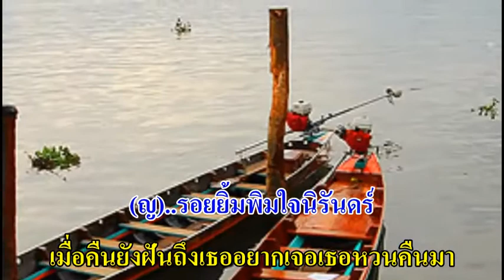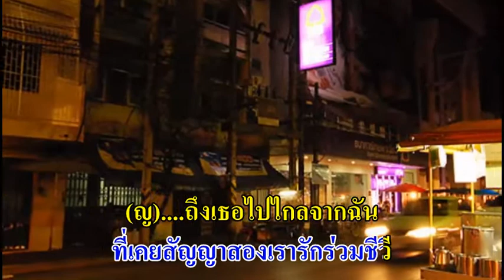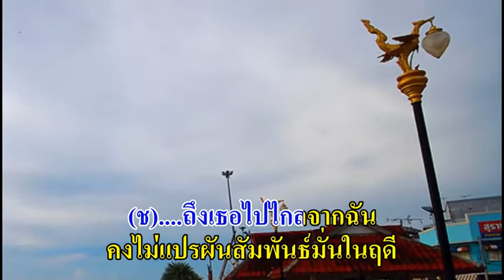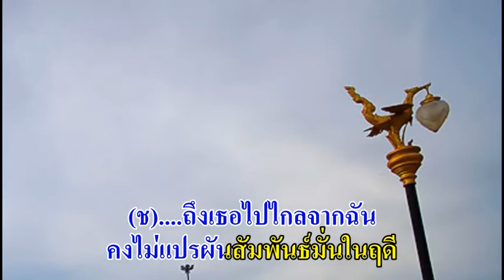0512 อดีตรักริมฝั่งตาปี - สุเทพ - สวลี (ศิลปินแห่งชาติ)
คำร้อง ไสล ไกรเลิศ
ประพันธ์ทำนอง 14 ม.ค. 2524
ประพันธ์คำร้อง 11 ก.พ. 2524
เรียบเรียงเสียงฯ น.อ. ประพันธ์ นิชโรจน์ รน.
บันทึกเสียง 11 มี.ค. 2542